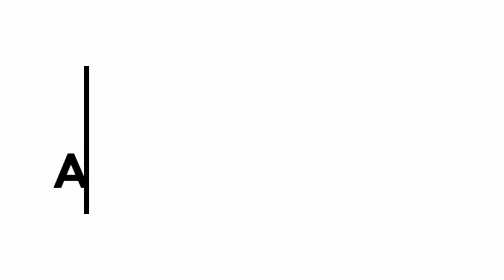Authentic Cartier Vintage style black horn with grey solid Sunglasses CT0363S-001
Model: CT0363S-001
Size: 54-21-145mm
Re-launch of the Première de Cartier collection in wood or horn inspired by the Cartier vintage collection. Squared full-rim sun style combined with full horn or wood temples and enriched by the iconic C Décor and Godron detail. Double C Décor logo plaque on temple tips as elegant signature of the Maison.

Kerrisdale Optical is an authorized dealer for Cartier eyeglasses and sunglasses since 1997 in Vancouver Canada.